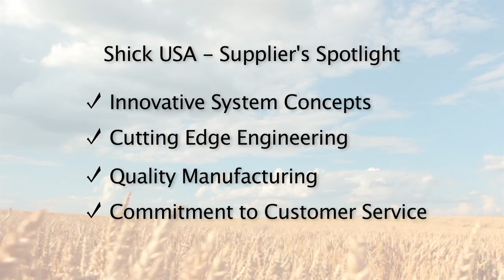Supplier Spotlight - Shick USA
Check out this month's video, which highlights Shick USA, a leading supplier of automated ingredient handling systems and equipment.